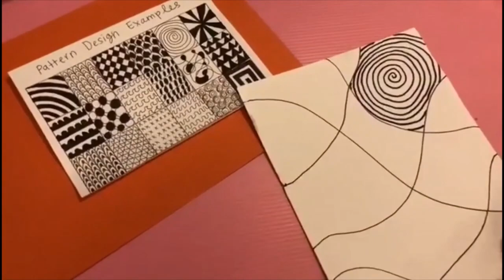Dana Art Therapy Session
Hi everyone!

Dana shares one of the drawing technique in the Art Therapy Session, the Zentangle drawing method. A drawing technique using structured patterns to create a beautiful image. This process helps to relieve stress, increases focus and creativity and improves hands and eye coordination.
Hope you guys enjoy the process!